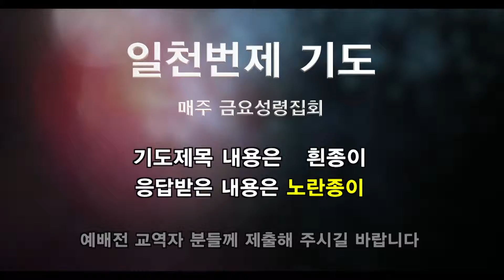032419 주일영상광고